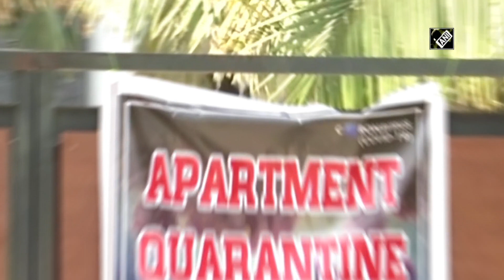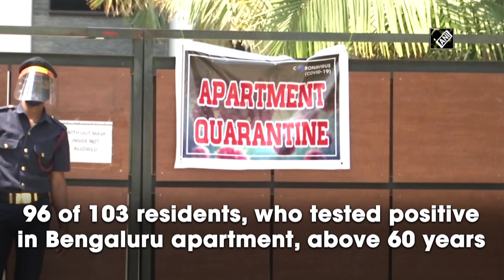96 of 103 residents, who tested positive in Bengaluru apartment, above 60 years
Bengaluru, Feb 17 (ANI): 103 people at SNN Raj Lakeview apartment in Bommanahalli, Bengaluru tested positive for COVID-19. They had organised a program at the apartment and tested positive in the COVID test they underwent later. 96 of the 103 people are above the age of 60. Speaking on the same, Karnataka Health Minister K Sudhakar said, “The party was in an A/C hall and there were too many people who partied together. That is why we have been telling people to refrain themselves from such activities.”  (KP)